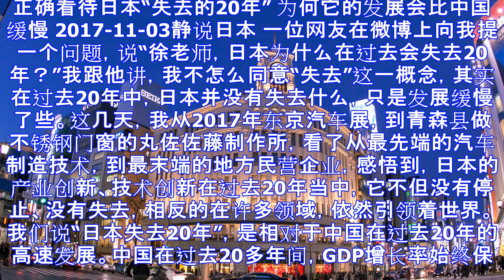静说日本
正确看待日本“失去的20年” 为何它的发展会比中国缓慢 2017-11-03静说日本 一位网友在微博上向我提一个问题，说“徐老师，日本为什么在过去会失去20年？”我跟他讲，我不怎么同意“失去”这一概念...